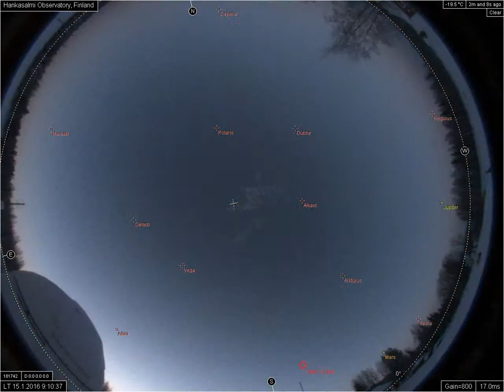Skywatch 2016_01_14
AllSky-timelapse